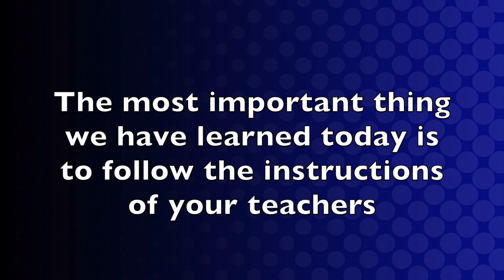Evacuating a School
Active Threat Plan